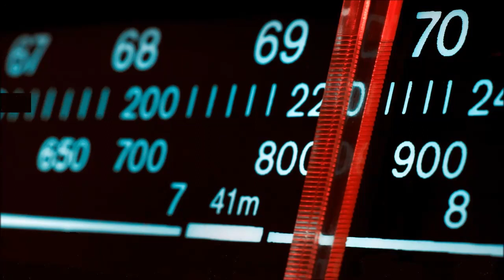Geld vom Staat für alle? - Pro & Contra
29.04.17

1000 Euro, jeden Monat, für jeden Bürger – ohne Gegenleistung: Die Idee eines bedingungslosen Grundeinkommens sorgt immer wieder für Diskussionen. Die Befürworter sehen in ihr die Chance einer gerechteren Gesellschaft und Arbeitswelt; Kritiker halten sie für eine teure Utopie, unfinanzierbar und unsolidarisch.

"Ich finde das Grundeinkommen eine gute Idee, weil es für mich eine Antwort auf die Digitalisierung ist", sagt Michael Bohmeyer vom Verein Mein Grundeinkommen e.V..

"Der Sozialstaat war die Antwort auf die Industrialisierung, aber diese alten Mechanismen von gewerkschaftlicher Organisation, Einheitstarifen und Vollbeschäftigung - all das funktioniert nicht mehr in einer digitalen Gesellschaft. Wir brauchen neue, flexiblere, menschenfreundliche Alternativen – und da kenne ich bisher nur das Grundeinkommen."

Worüber andere streiten, probiert der Internetunternehmer seit nunmehr drei Jahren aus. 2014 hat er den Verein gegründet und verlost seither ein Grundeinkommen von 1000 Euro monatlich, ein Jahr lang bedingungslos - ob an Erwachsene oder Kinder. Das Geld sammelt der Verein über Spenden ein; bisher wurden mehr als 80 Grundeinkommen ausgezahlt.

Bohmeyer, Anfang 30, hat auch eigene Erfahrungen: er bezieht ein Grundeinkommen aus seiner Firma. Seine Überzeugung:

"Wenn jeder das macht, was er am besten kann und was ihm am meisten Spaß macht, profitiert am Ende die ganze Gesellschaft davon. Unabhängigkeit macht nicht zwangsweise faul. Ich arbeite jetzt mit dem Grundeinkommen länger und für weniger Geld als zuvor – dafür aber mit Herz."

"Das Grundeinkommen ist ein verführerisches Gift", sagt Prof. Dr. Anke Hassel, Wissenschaftliche Direktorin des Wirtschafts- und Sozialwissenschaftlichen Instituts (WSI) der Hans-Böckler-Stiftung.

"Es nutzt den Rändern der Gesellschaft auf Kosten ihrer Mitte. Für Bedürftige und Langzeitarbeitslose ist das Grundeinkommen eine Hilfe, weil es den Druck zur Arbeitsaufnahme nimmt und die unangenehmen Seiten der Aktivierungspolitik beseitigt. Die Reichen wird es voraussichtlich nicht mehr kosten als bisher und ihnen zugleich ihr soziales Gewissen erleichtern. Steigende soziale Ungleichheit wäre dann kein gesellschaftlicher Skandal mehr, da alle ja ein Auskommen haben, liege es auch nahe an der Armutsgrenze."

Die Mahnung der Wirtschaftswissenschaftlerin: "Es wäre das größte finanzielle Wagnis in der neueren Geschichte, wenn das Sozialsystem radikal auf ein Grundeinkommen umgestellt würde."